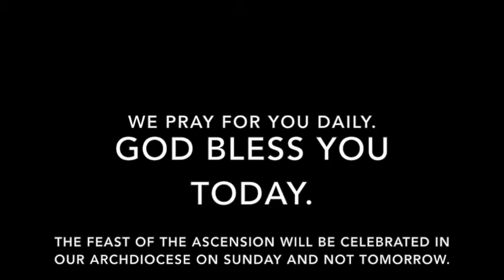Mass for Wednesday, May 9, 2018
Mass for Wednesday of the Sixth Week in Easter.